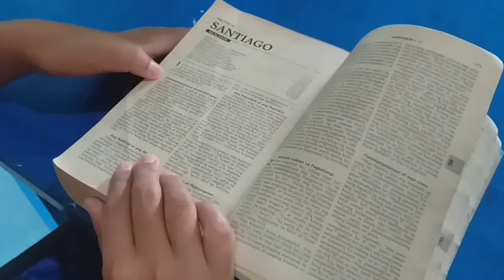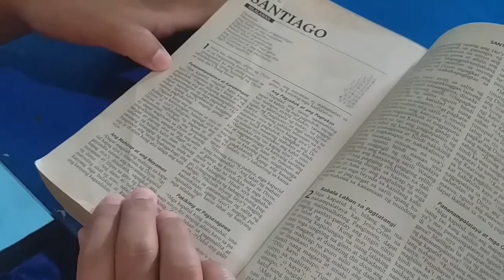필리핀 파라다이스교회 구역별 주일예배 Cell group Worship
필리핀 파라다이스교회 구역별 주일예배 영상입니다.
('구독' '좋아요' 저에게 힘이 됩니다. 감사합니다. ^*^)